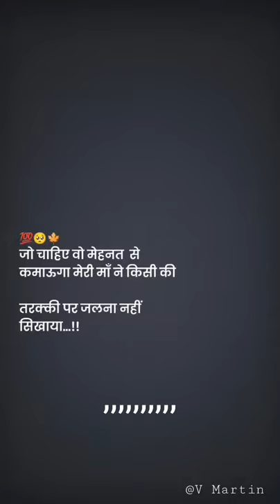Repost @V Martn , view✌️💪😇𝗙??𝗹?? ?𝗼? ?𝗼𝗿𝗲@V Martin❤️ 𝗧?𝗿? ?𝗻 ?𝗼?𝘁𝗻𝗼𝘁𝗶𝗳𝗶𝗰𝗮𝘁𝗶𝗼𝗻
Repost @V Martin
Thanks for 1 million view✌️💪😇
𝗙𝗼𝗹𝗹𝗼𝘄 𝗳𝗼𝗳 𝗺𝗼𝗿𝗲@V Martin ❤️